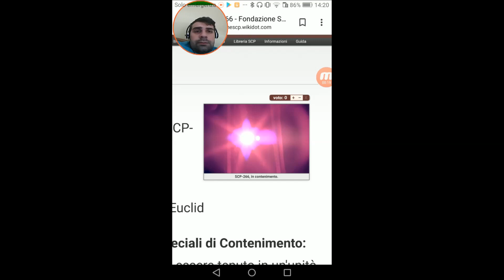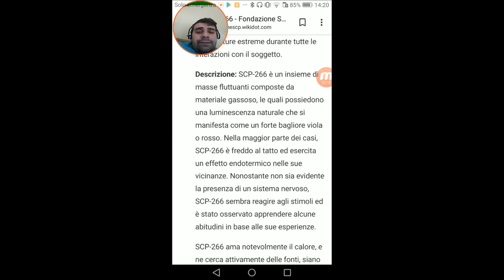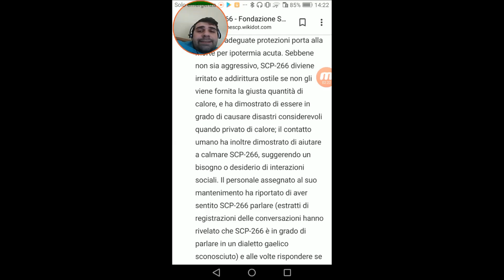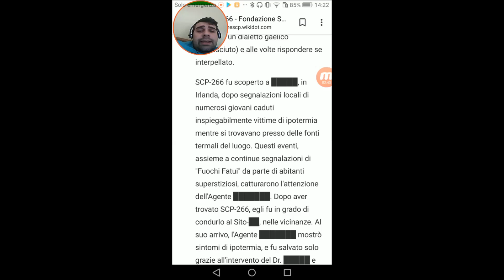#262 Miti e Misteri Scp - SCP-266 Fuochi Fatui